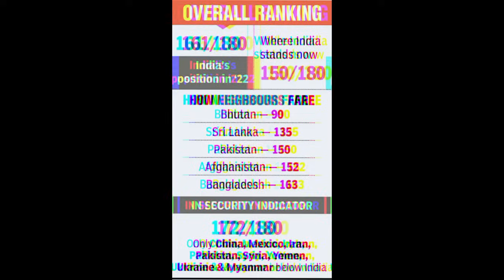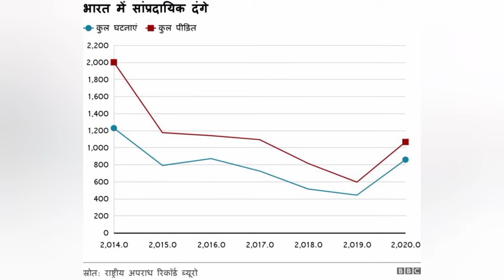FROM THE VAULT - KEJRIWAL vs GODI MEDIA | KEJRIWAL SAVAGE MOMENTS P1.